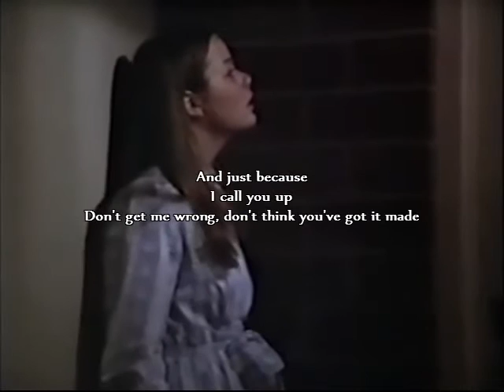Dennis Englewood - I'm Not In Love - lyrics (scenes from "Cage Without a Key")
Cage Without a Key:

Cage Without a Key is a 1975 made-for-TV movie starring Susan Dey and Sam Bottoms, with Jonelle Allen and Lani O'Grady in supporting roles. The movie appeared on the NBC television network, later repeating on The CBS Late Movie. The film was released on VHS under the title Imprisioned Women.

The movie was filmed at Las Palmas School for Girls in Commerce, California, now known as the Dorothy Kirby Center. This was a juvenile detention center, not an actual women's prison. Many of the extras were actual inmates.
Plot

Dey plays Valerie Smith, a 17-year-old who is lured into participating in a robbery. Captured by the authorities, she is sent to a reformatory, where she finds herself in more and more trouble while trying to adjust. Her sentence multiplied, it appears Valerie may never leave state custody.

Valerie becomes the target of unwanted sexual advances from some of the other inmates, until a young African-American lesbian named Tommy (played by Jonelle Allen) takes her under her protection. Tommy ultimately sacrifices her life to save Valerie's.
LGBT in media

Media researcher Steven Capsuto cites the character of Tommy as probably the earliest well-developed gay teen character on television, as well as the first well-developed non-white gay character.

I'm Not In Love:

"I'm Not in Love" is a song by English group 10cc, written by band members Eric Stewart and Graham Gouldman. It is notable for its innovative and distinctive backing track, composed mostly of the band's multitracked vocals. Released in the UK in May 1975 as the second single from the band's third album The Original Soundtrack, it became the second of the group's three number-one singles in the UK between 1973 and 1978, topping the UK singles chart for two weeks. The song was also the band's breakthrough hit worldwide, reaching number one in Ireland and Canada and number two on the Billboard Hot 100 in the US, as well as reaching the top ten in Australia, New Zealand and several European countries.